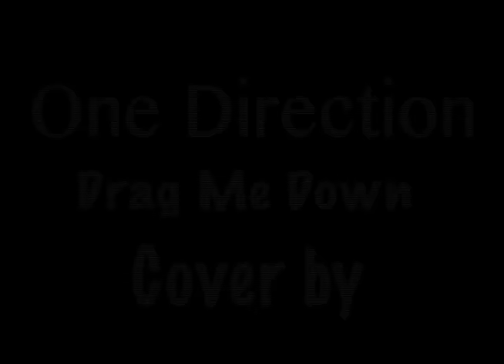One Direction - Drag Me Down (Cover by Raven Reii)